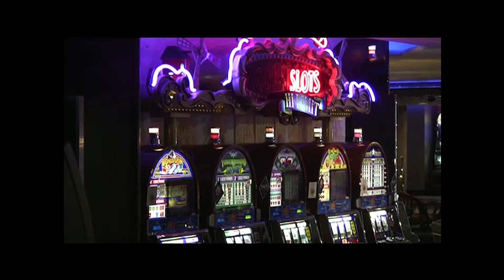Marcel Barbeau, 2012, Croisiere (Bateau Princess Cruises) .mp4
Marcel Barbeau, 2012, Croisiere (Bateau Princess Cruises)